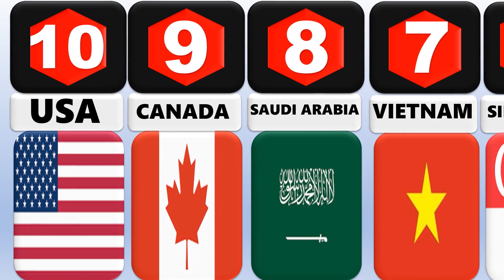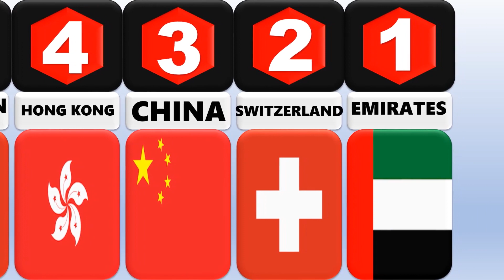10 Best Countries To Earn More Money 2023 | High income countries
🔸10 Best Countries To Earn More Money 2023
🔸Which country is easiest to make money?
🔸Which country has highest income?
🔸High income countries

🔴According to the 2019 HSBC Expat Explorer Survey, 18 to 35-year olds who move abroad see a salary increase of more than a third. In this blog we have listed the top 10 countries where you can expect to earn more money, based on how much disposable income the survey found expats in different countries to have. The more disposable income you have, the more you can spend on living your best life abroad!

1. United Arab Emirates

UAE ranked in 1st place for disposable income in the HSBC Expat Explorer Survey, which is down to the fact that your income is completely tax-free in UAE! Check out our blog on the top reasons to move to UAE to find out why so many expats choose to live and work there.

2. Switzerland

Switzerland was crowned the best country for expats in the HSBC Expat Explorer Survey. Quartz has reported that employees who relocate to Switzerland can earn an average annual salary of over $100,000. 70% of expats said in the HSBC survey that you could also have a better quality of life in Switzerland.

3. China

Expats said in the HSBC survey that they are more likely to reach their career potential in China than they are in their home country. A report by recruitment platform Zhaopin.com found that, as three of the largest cities in China, Beijing, Shanghai, and Shenzhen have the highest average salaries.

4. Hong Kong

The HSBC Expat Survey found that a move to Hong Kong resulted in a 41% increase in income for 18 to 35-year olds. A higher-paying salary in Hong Kong will certainly come in handy in Hong Kong, as the city has been ranked as the most expensive in the world in Mercer’s 2019 annual Cost of Living Survey.

5. Bahrain

In the HSBC Expat Survey Bahrain was ranked in 4th position for highest income and 5th for disposable income. Bahrain topped the HSBC ranking for career potential and work-life balance – work hard, play hard!

6. Singapore

Singapore was found to be the third most-expensive city in the world in the 2019 Mercer Cost of Living Survey. However, having more money to spend can help with this, as the Business Times reported that 65% of expats have more disposable income upon relocating to Singapore. Singapore was crowned the best country for expats for two consecutive years. You can check out our blog on the top reasons to move to Singapore.

7. Vietnam

Vietnam is one of the cheapest countries to live. As its two major cities, Hanoi and Ho Chi Minh City ranked amongst the least expensive cities in Mercer’s 2019 Cost of Living Survey. Therefore, your salary at the end of the month is likely to go a lot further. Hoi An was awarded with the Best City in World title at the 2019 Travel & Leisure World’s Best Awards.

8. Saudi Arabia

In the HSBC Expat Survey, Saudi Arabia was among the top three countries with the highest income, but ranked lower for disposable income because of expensive living costs. Saudi Arabia’s capital city Riyadh was reported to be one of the most expensive cities in Mercer’s 2019 Cost of Living Survey.

9. Canada

In the HSBC Expat Survey Canada was ranked in the top 10 countries for disposable income and financial stability. Canada’s main cities ranked amongst the least expensive countries in Mercer’s 2019 Cost of Living Survey, including Vancouver, Toronto, Montreal, and Ottawa. Check out our blog on the top reasons to move to Canada!

10. United States

As the USA is huge, the income can vary across different states. You are likely to earn more in big cities like New York, San Francisco and Los Angeles. Considering a move to America? Check out our blog covering the best cities to move to.

If you are looking to save money when moving to any of these countries, our door to door luggage shipping service is an affordable option that is also fast and efficient.